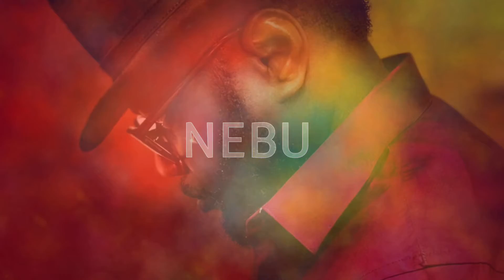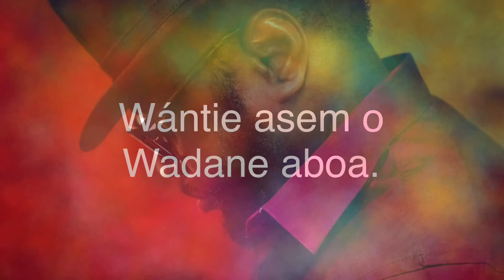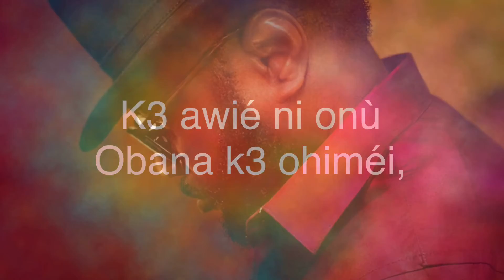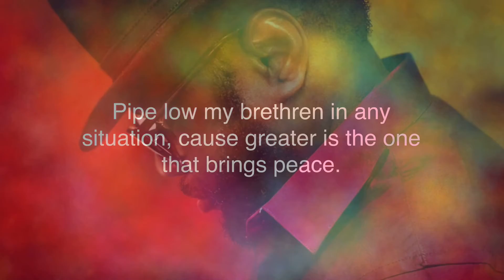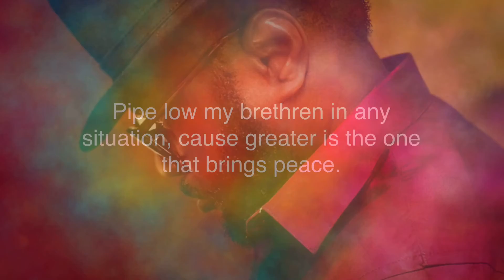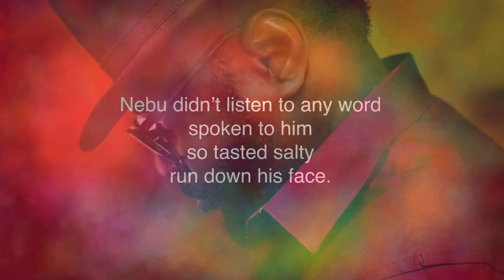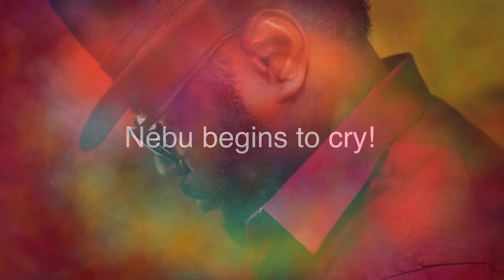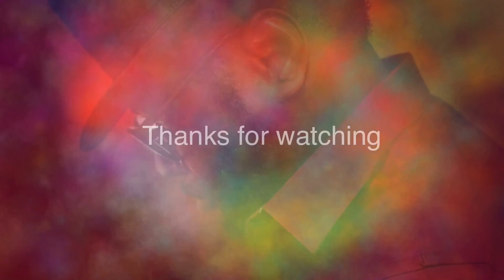Burning Stone - Nebu (Nebuchadnezzar) (Lyrics Video)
LYRICS

INTRO;
kiliyo kili kili kili

CHORUS 1:
Nebu chadnezzar, Nebu Nebuchadnezzar.
Nebu chadnezzar,
Nebu Nebuchadnezzar.

VERSE 1:
Wantie asem o, wadane aboa
K3 a weye ni onu obana k3 o Hiŋmɛ
A weye a weye ni o no onak3 otso koolo.
Ear way no take advice, dies with the head when it’s cut off.
Fly way no dey hear word follow dead body enter grave.

CHORUS 2:
Nebu chadnezzar,
Nebu Nebuchadnezzar.

VERSE 2:
You drive your confidence in your money, confidence in your power remember empire comes and empire goes.
Pipe low my brethren in any situation, Coz the greater is the one that brings peace. Nebu didn’t listen to any word spoken to him, so tested salty run down his face.
In the end Nebu turned to a beast oh ah Nebu begin to cry…

CHORUS 3:
Nebu chadnezzar,
Nebu Nebuchadnezzar.

Nebu chadnezzar,
Nebu Nebuchadnezzar.
Nebu.

Stream Nebu

2022 Christ Rock Records.